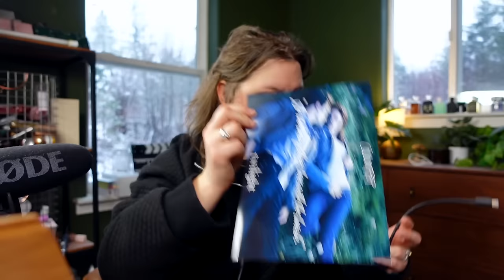I'M WAY TOO NEGATIVE.. CHRONIC REACTIVATED EBV DIAGNOSIS, WEANING OFF SSRIS + MORE. CHALLENGE UPDATE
*Glass Stanley straws
*The Orchard Mason Bee book
*Do Nothing book

Hey everyone, today I thought I would do a new years "challenge update" and talk to you all about what I have noticed after having a big discussion with my husband about my negative mindset. I live in SUCH a negative mindset that it is SO hard to get out of - So i have been (for over a week now) making an EXTREME effort to tell myself positive things when I notice my mind spiraling. I asked my therapist about this and she said it is the most important to make sure that the positive statements that you are saying about yourself are TRUE though. Not like "I am perfect, I am healthy, I am rich" but more like "I am working towards getting healthy. I am loved, I am blessed. I live in a beautiful home with my beautiful family. I have a wonderful life. I am good at asking for help" etc. Things that have a positive and hopeful, uplifting undertone instead of hopeless and negative.

Its not toxic positivity if its just filled with gratitude and hope, more about making my mental state and the path most traveled into a more hopeful one instead of hopeless. I also talk in this video about my new diagnosis of Chronic Reactivated EBV or Epstein Barr Virus. My Lyme disease test came back negative, thank god but this test came back positive and two doctors gave me the same treatments and diagnosis (i wanted a second opinion so I went to a new doctor) so I am just trying to navigate what this means for me in the future.

I also talk in this video about weaning off SSRIS (lexapro) and that if it doesn't work I will get either onto a new medication like a different SSRI or SNRI but I hope I can manage without. Also both doctors prescribed some supplements that can help support me during this transition (L-Theanine, Kava, magnesium l threonate, lemon balm etc)

♦ SOCIAL MEDIA ♦

♦ CODES: ♦

Kristi
xoxo